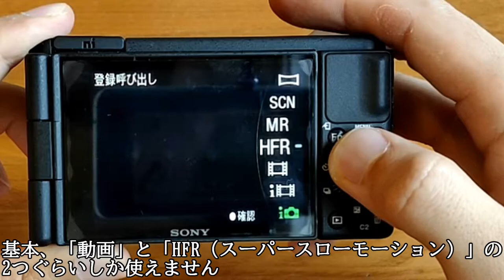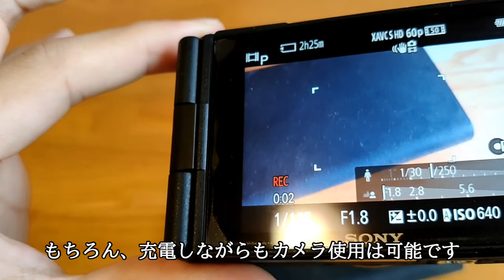【Review】Sony ZV-1 開封と感想【初心者】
コンデジ初心者の私がSony ZV-1の開封と感想を動画にしました。
個人的に気になった点やスーパースローモーションなどの機能も動画にしてみましたのでお役に立てたら嬉しいです。

今後はVlogを少しずつアップしていくつもりなので
「これから動画を始めたい」「Vlogに興味がある」等、同じ境遇の方は一緒に楽しみながら動画制作していきましょう！！

質問や感想、動画に対するアドバイスも大歓迎です。

【撮影機材】
OPPO Reno A
Sony ZV-1